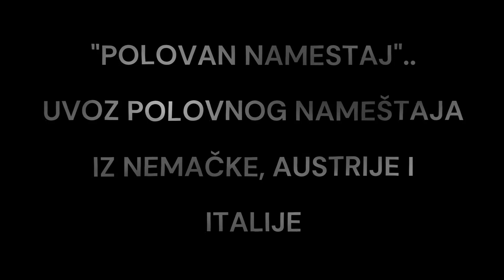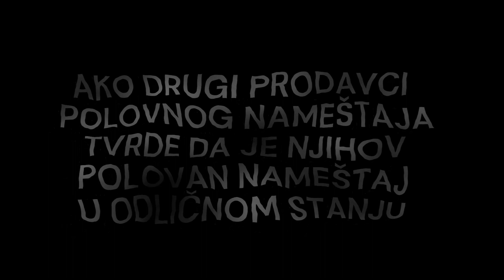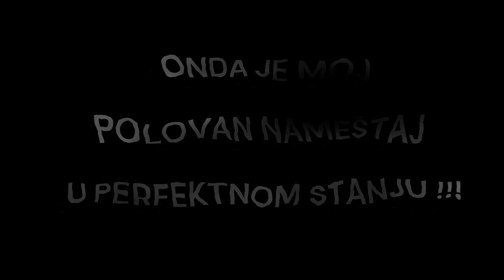"Polovan namestaj" uvoz iz Nemacke, Austrije i Italije !!! Gebrauchte Möbel! Used furniture!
PREVOZ MOGUC UZ DOGOVOR NA TERITORIJI SRBIJE, CRNE GORE, SEVERNE MAKEDONIJE, BIH I HRVATSKE

1. U NAJAVI Kompletna kuhinja sa elektricnim uredjajima
DOSTAVA MOGUCA UZ DOGOVOR NA TERITORIJI SRBIJE I CRNE GORE

Polovna, kompletna kuhinja sa elektricnim uredjajima, ODLICNO OCUVANA ! !! FRONTOVI OD PUNOG DRVETA ! !! Sranice od kvalitetne iverice ! Dimenzije kuhinje (deo sa sudoperom i ugradnom rernom) 166 cm x 210 cm, (deo sa friziderom) 194 cm x 152 cm, (deo sa mikrotalasnom pecnicom) 125 cm.   Kuhinja poseduje ugradni frizider, ugradnu rernu sa ravnom grejnom plocom, ugradnu sudo masinu, aspirator i sudoperu sa slavinom. O ostalim pojedinostima, marke uredjaja za par dana. Kuhinja je dostupna u Srbiji posle 10. Marta.   Uvoz NEMACKA ! !!

2. U NAJAVI Kompletna kuhinja sa elektricnim uredjajima 270 cm
PREVOZ MOGUC UZ DOGOVOR NA TERITORIJI SRBIJE I CRNE GORE
Polovna, kompletna kuhinja sa elektricnim uredjajima, DOBRO OCUVANA ! ! ! Dimenzije kuhinje, duzina 270 cm. Kuhinja poseduje SAMOSTALNU GREJNU PLOCU sa stelovanjem na dodir, marke "GORENJE", ugradnu rernu, marke "GORENJE". Ugradnu sudo masinu marke "BOSCH". Samostalni frizider sa posebnom komorom za zamrzavanje, marke "INDESIT". Samostalnu mikrotalasnu pecnicu. Kuhinja poseduje samostalni aspirator i sudoperu sa slavinom. Kuhinja je dostupna u Srbiji posle 10. Marta.   Uvoz NEMACKA ! !!

REZERVACIJA MOGUCA ODMAH ! !!